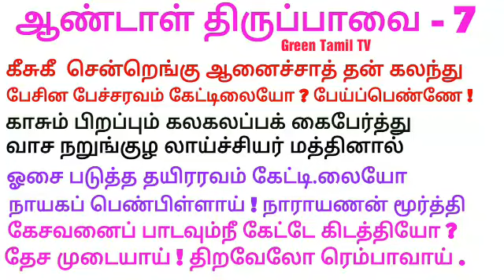ஆண்டாள் திருப்பாவை - பாடல் 7 - கீசுகீசு என்றெங்கு ஆனைச்சாத்தன் ... - மார்கழி - ஆன்மீகம்.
ஆண்டாள் அருளிய திருப்பாவை - ஏழாவது பாசுரம் - கீசுகீசு என்றெங்கு - கண்ணன் - பக்தி - வைணவம்.